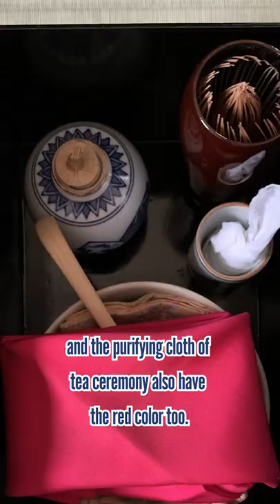The Spiritual Meaning of Maiko's Red Makeup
Maiko are very famous for wearing white makeup, but it was originally meant for their faces to look brighter even in a time when there were only candle lights at night.

With just the white makeup, however, it would make their faces look pale and sort of like a ghost. Due to this, the people in the past believed that evil spirits might come and take away the Maikos' souls because of their pale-looking faces. In order to avoid that, they also applied some red makeup too.

Red is a color in Japan that represents life because it’s the color of the sun, fire, blood, and it was believed that it had the power to ward off bad luck and evil. This is why some of the 鳥居 Torii gates of Shinto shrines and the purifying cloth of tea ceremony also have the red color too.

So the reason why Maiko always has red makeup on is not just for fashion, but it has spiritual meanings too.

♪Music♪
おとわび

♪Sound effects♪
効果音ラボ

♪Pictures♪
かわいいフリー素材屋 いらすとや